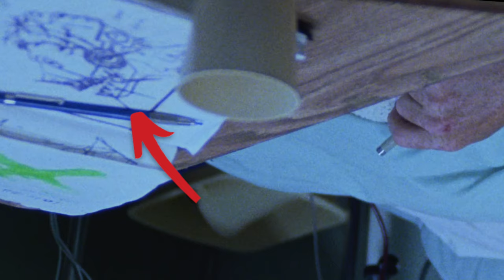SAW 1 Movie Breakdown, Ending Explained, Plot Twist & Review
I review, breakdown and explain the first Saw movie in the franchise. I discuss the 2004 horror movie and react to the story which was focussed around Dr Lawrence Gordon and Adam being stuck in the bathroom. I react to John Kramer’s identity being revealed as Jigsaw and Amanda being trapped and escaping. I give my theories and predictions on how Saw X, the new Saw movie, is going to connect to the franchise and the importance of the hidden details and easter eggs.

00:00 Intro
00:59 The Twist Explained
04:43 The Meaning Of The Movie
05:36 Were There Any Hidden Clues
07:19 Overall Review
08:18 Outro

Music: A Hand In The Dark - Underbelly & Ty Mayer